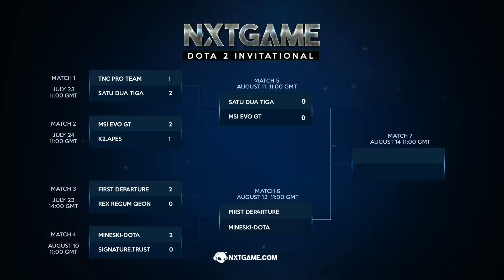MSI.EVoGT VS Satu Dua Tiga (NXTGAME Dota 2 Invitational) Game 1- DENKI